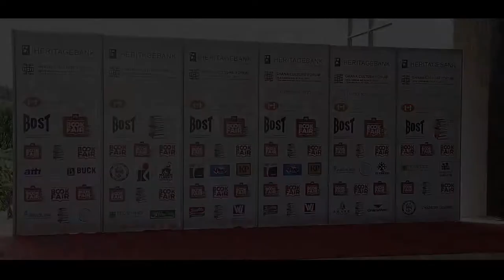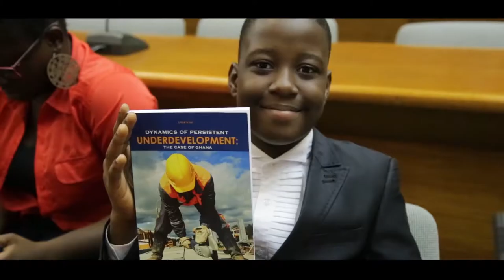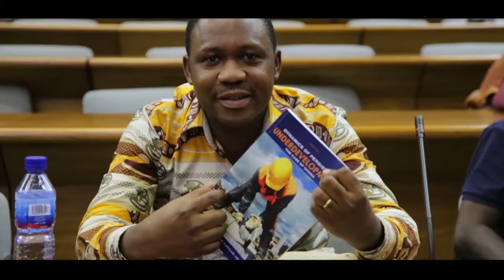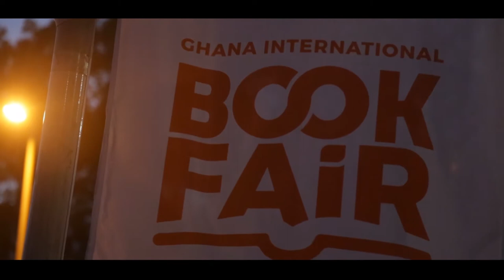15th Ghana International Book Fair, 2017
All you need to know about the 2017 Ghana International Book Fair